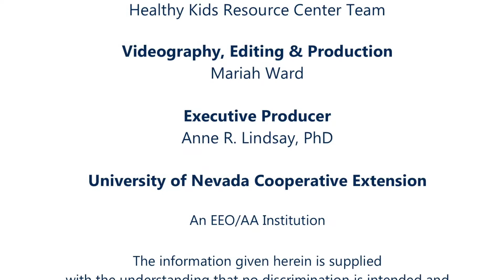Higher or Lower